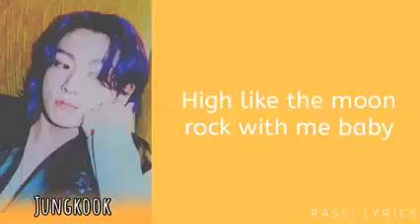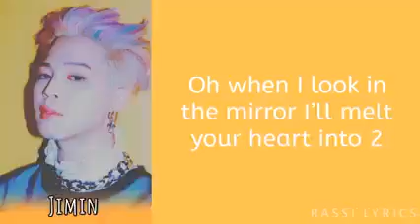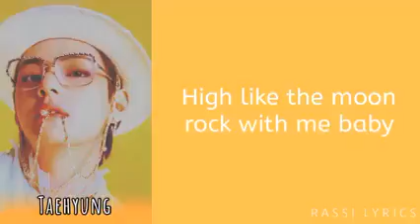BTS Butter May 21 15:44PM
Bangtan